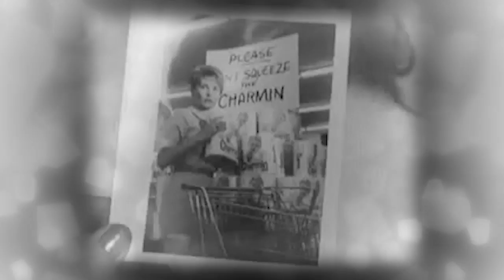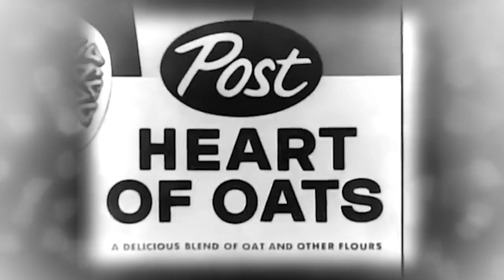Kizzume's Mystery Commercial Theater Ep 36: Krinkly Roars